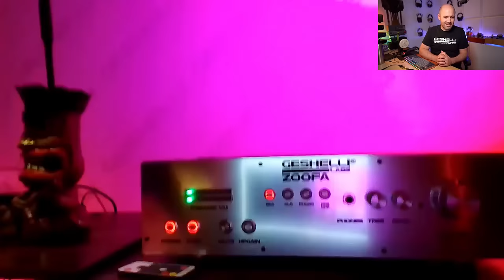NEW PRODUCTS from Geshelli Labs! Capital Audio Fest 2023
Join me in chatting to Geno and Sherri from Geshelli Labs about their new speaker amp, the Zoofa, and their brand new DAC, the Dayzee.

PASSION FOR SOUND RECOMMENDS
Recommended Headphones & Earphones

Or put one of these links in your bookmarks for all of your future purchases of ANYTHING:

Reviews filmed using:
Sony ZV-1: 🇺🇸
Sony A7R III: 🇺🇸
Sony FE 24mm F/1.4: 🇺🇸
Blue Encore 300 mic: 🇺🇸
Scarlett 2i2 Audio Interface: 🇺🇸
Neewer Bi-color 660 LED lights: 🇺🇸